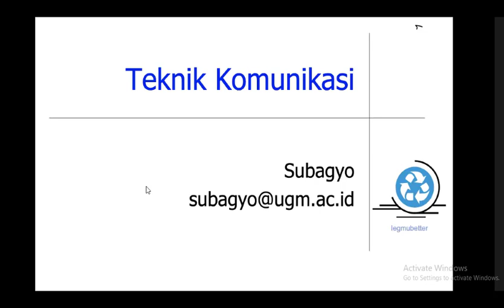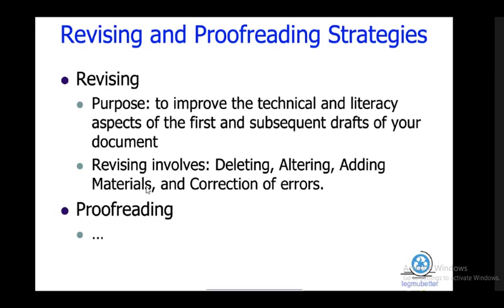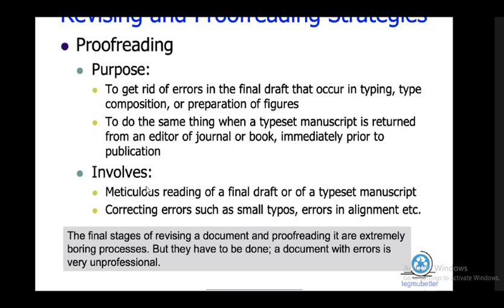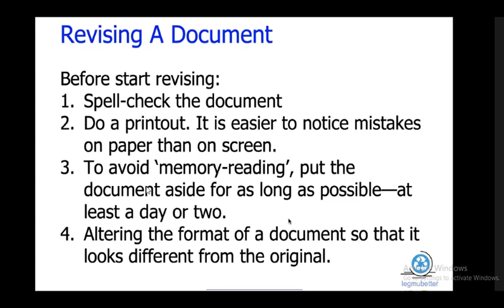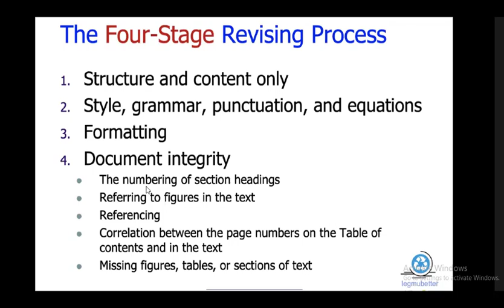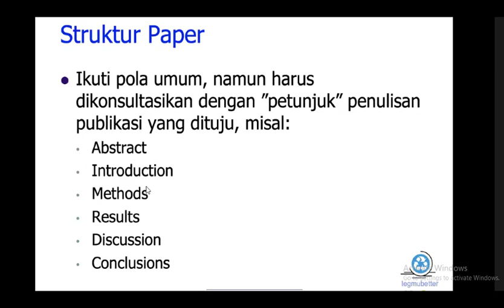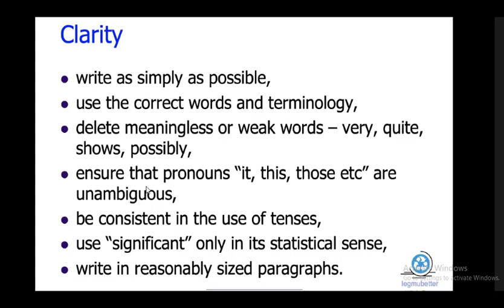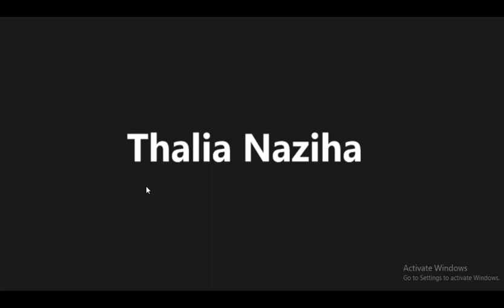Metodologi Penelitian 9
Membahas tentang Teknik Komunikasi secara tertulis terutama untuk publikasi setelah penelitian